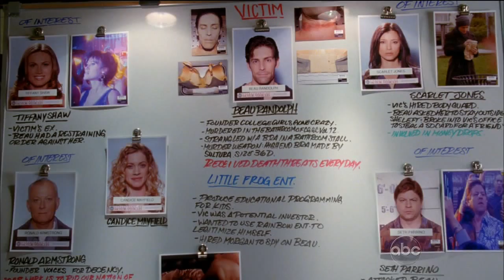Castle 5x12 "Death Gone Crazy" Castle & Beckett Theorizing, Caskett Coffee (HD/CC/L↔L)